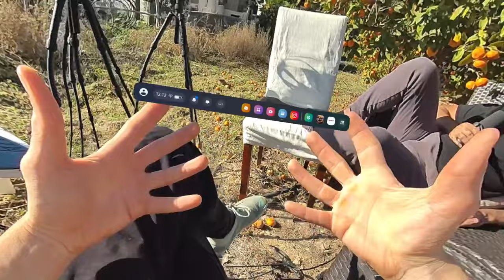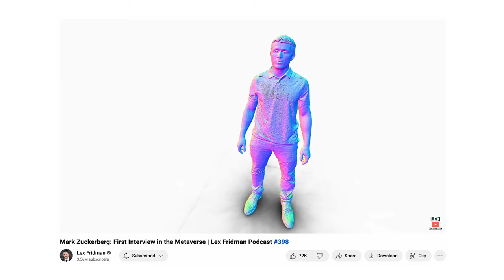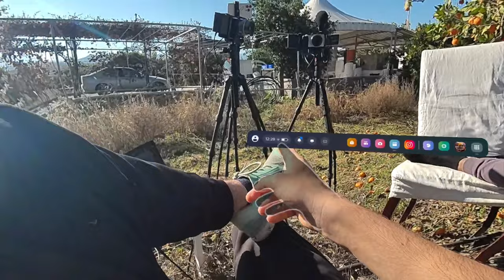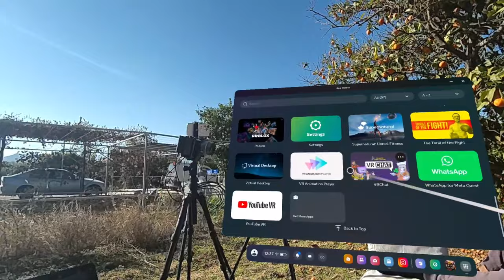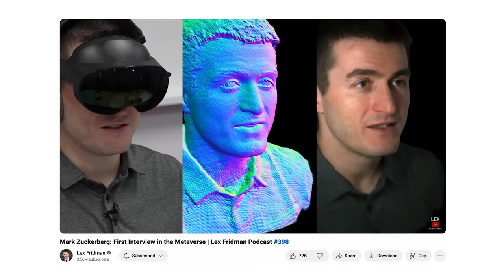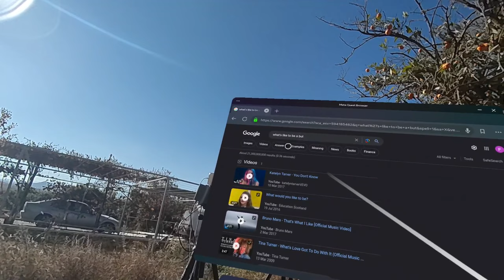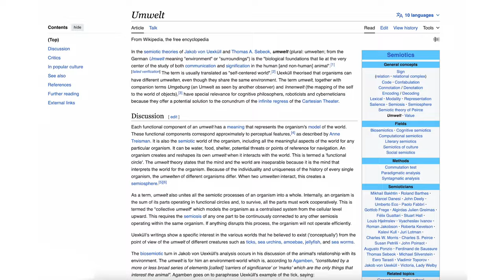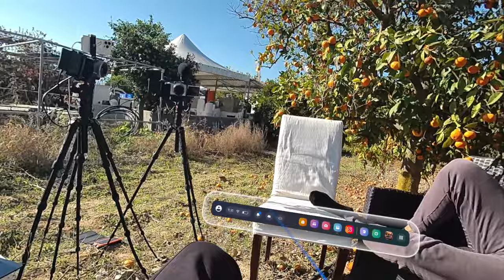How I Survived 30 Days In A VR Headset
I lived wearing a VR Headset for 30 days in order to put my own body into what the future looks like.
Throughout this experiment, I had many highs and lows, so in this episode, my teacher will interview me to unveil how it really feels to be a cyborg.

Timestamps:

00:00 Introduction
02:31 No freedom for 30 days
05:01 Understanding mixed reality
06:09 Are VR Headsets the future?
09:48 Why we can't predict the future
14:00 The daily struggles of the challenge
19:00 Livestreaming for 30 days straight
20:22 Washing my hair
21:08 Physical problems
22:29 People tried to take my headset off
24:35 Tour of my headset setup
26:46 Meta Quest 3 VS Quest 2
27:55 Is it better to live in VR?
30:49 Other VR brands
31:40 Elon Musk's Neuralink
36:19 Is real life a video game?
44:41 What is it like to be a bat?
57:23 The power of reasoning together
59:50 A message to Mark Zuckerberg
01:00:40 Taking off the headset